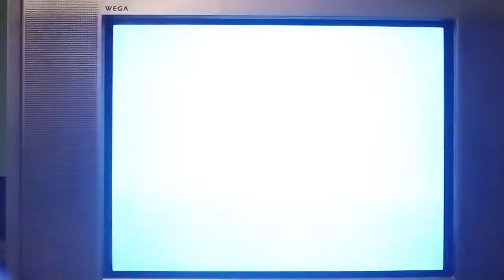PSX SCPH-9001 2da Unidad Logo Corrompido #568 Mini Miedo Personificado